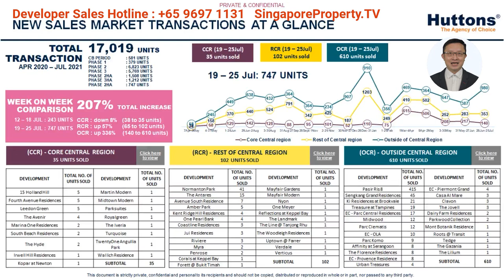Singapore Property Market Update 19 - 25 July 2021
Hi everyone, this is Pk Soh and here's a quick update on the developers' sales for the week of 19 to twenty fifth July 20 21 . Total number of units sold was 747.

The CCR accounted for 4.7% while the RCR and OCR made up 13.7% and 81.7% respectively.

The top selling project in the CCR was 15 Holland Hill, Fourth Avenue Residences and Leedon Green, This is followed by Normanton Park in the RCR and Pasir Ris 8 in the OCR.

Sentiments on the ground are positive even though we are back to Phase 2 Heightened Alert. The high vaccination rate and strong economic performance are giving buyers confidence. Recent successful land bids setting record prices have also motivated buyers waiting on the sideline to take action on existing projects.

Pasir Ris 8 is the first significant launch of a private condo in the OCR this year. Its integrated development concept, flexible layouts, connectivity to a multi-line MRT and proximity to the beach all add up to a leaf, work, play lifestyle in one location.

The superb sales at Pasir Ris 8 in one day with over 85% sold in launch weekend resulted in spillover demand to other projects in the vicinity, such as Seng kung Grand Residences, Parc Komo and Casa Al Mare.

Now, with this update, are you wondering if there are any opportunities still in the market? Are you still sitting on the fence having doubts, having missed some good deals? I produce educational and marketing videos on Singapore real estate market and many of my viewers have reached out to me at 9,6,9,7,1,1,3,1 . I look forward to hearing from you and sharing more case studies of good buys and mistakes that buyers have committed. I cannot share many of these case studies publicly. Remember cheap does not necessarily mean good, and what seems high may go higher. There are many variables at play. Please stay safe, and I look forward to seeing you soon!